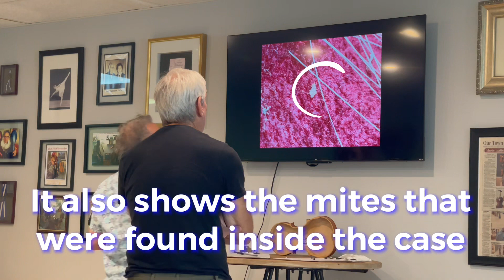Should Your Instrument Be Restored?